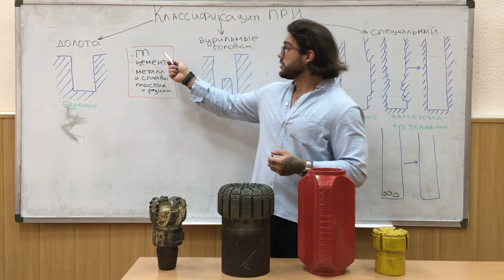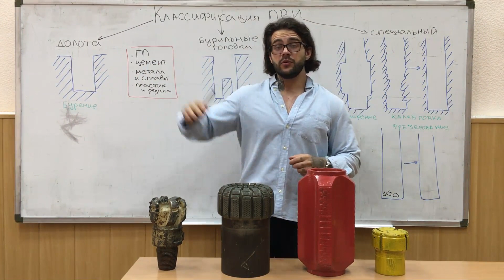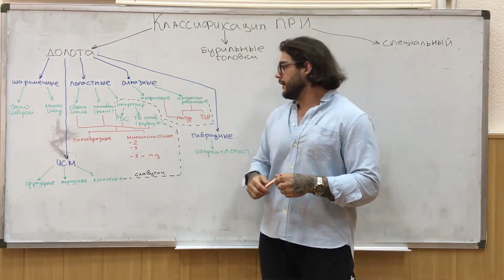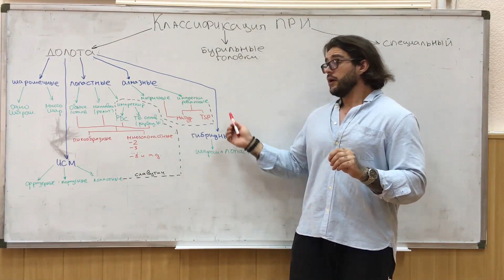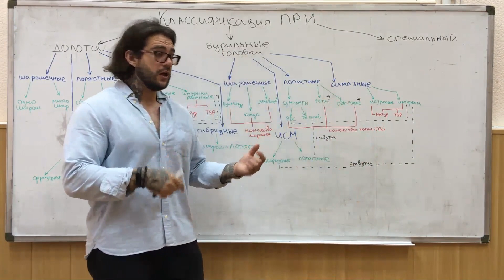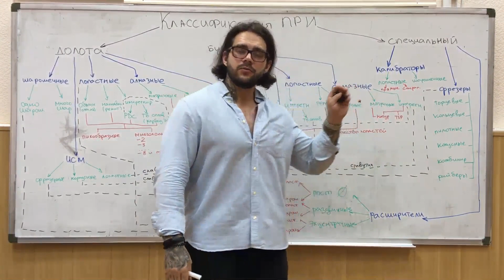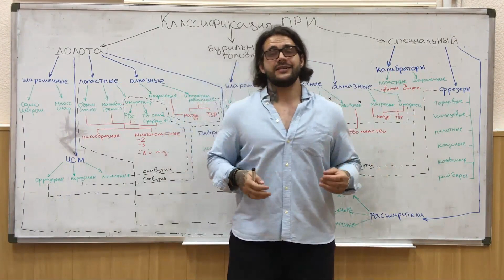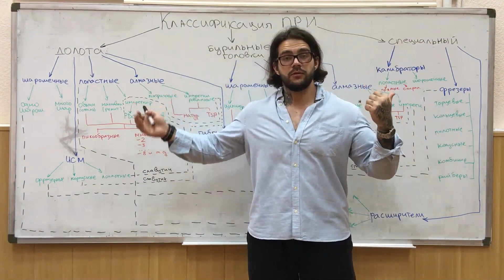Епихин АВ. Буровой Ликбез. Классификация породоразрушающего инструмента. 2020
Буровой Ликбез
Классификация породоразрушающего инструмента
- назначение ПРИ (00:01:00)
- назначение долот (00:02:22)
- назначение бурильной головки (00:02:45)
- назначение специального ПРИ (00:03:23)
- назначение фрезеров (00:04:50)
- буровые долота (00:06:05)
- шарошечные долота (00:06:42)
- лопастные долота (00:07:29)
- алмазные долота (00:09:40)
- долота PDC - алмазные или лопастные (00:10:44)
- долота ИСМ (00:12:15)
- гибридные долота (00:13:23)
- шарошечные бурильные головки (00:16:00)
- лопастные бурильные головки (00:16:52)
- алмазные бурильные головки (00:19:07)
- бурильные головки ИСМ (00:19:55)
- калибраторы (00:22:00)
- расширители (00:23:50)
- фрезеры (00:27:15)
Год: 2020